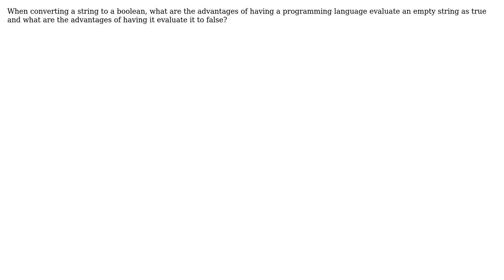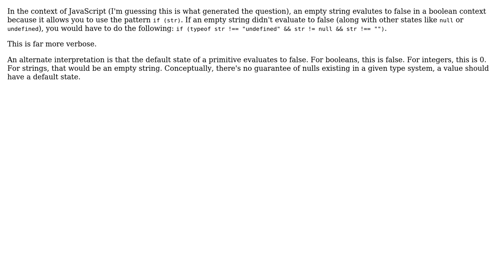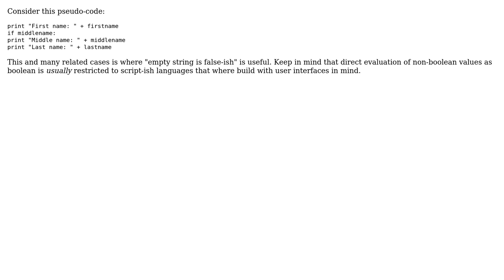What are the advantages of converting empty strings to evaluate to true as compared to false?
Software Engineering: What are the advantages of converting empty strings to evaluate to true as compared to false?

With thanks & praise to God, and with thanks to the many people who have made this project possible! | Content (except music & images) licensed under CC BY-SA | Music | Images & others | With thanks to user Tulains Cordova user Joel user Joachim Sauer user dallin user Andyz Smith and the Stack Exchange Network Trademarks are property of their respective owners. You are responsible for your own actions.